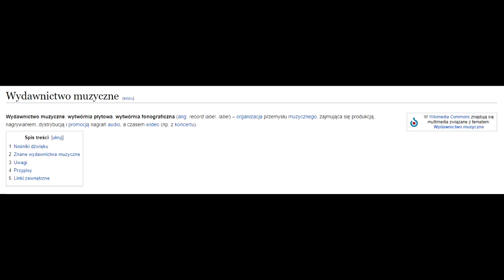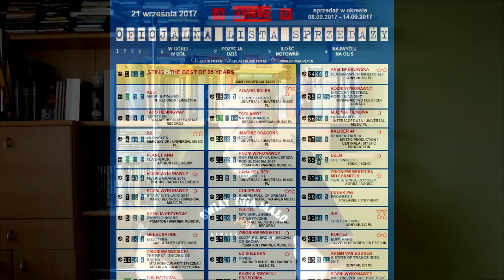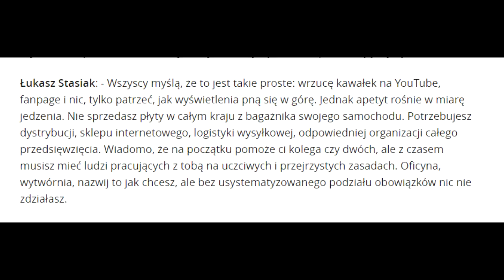SŁOWNICZEK MUZYCZNY: CZYM JEST, A CZYM NIE JEST WYTWÓRNIA?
Daj suba i kliknij dzwonek!

Zbieram na aparat do nagrań wywiadów - jeżeli chcesz wspomóc kanał finansowo wbijaj tutaj

Drugi odcinek Słowniczka Muzycznego, a w nim odpowiedź na pytania nurtujące wielu z Was: czym jest wytwórnia muzyczna? Jaka jest różnica między wytwórnią, a oficyną? Co to jest dystrybucja płyt i dlaczego jest tak ważna? Na te pytania oraz inne odpowiadam w videło.